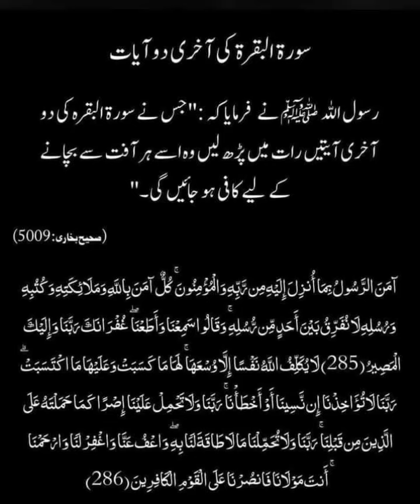Surah Al Baqarah Last 2 Ayaat | Last 2 Verses Of Surah Al Baqarah | Surah Baqarah ki Aakhri 2 Ayat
Is video mein ap quaran pak ki sab sy badhi sorah al-baqra ki akhri 2 ayat ki fazeelat jany gy k is k pardhny sy ap ko kia faida ho ga.